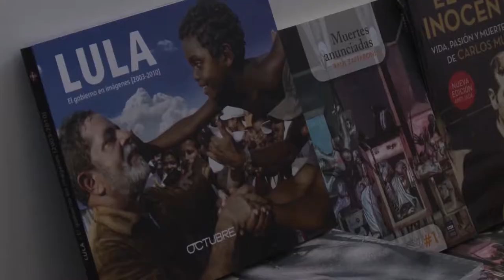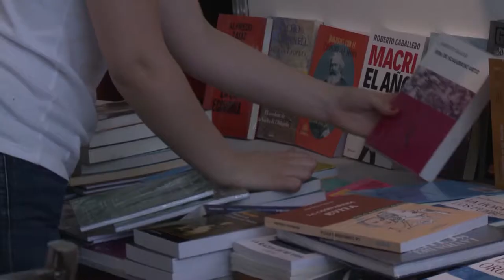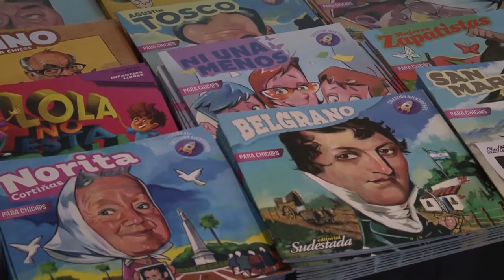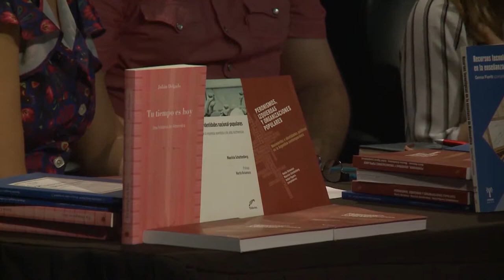Feria del libro en UNAJ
Con exposiciones, presentación y venta de libros y actividades culturales para toda la familia el rector Ernesto Villanueva junto al intendente a cargo de Florencio Varela Andrés Watson inauguraron la  11º Edición de la Feria del Libro que por primera vez se realizó en nuestra universidad.